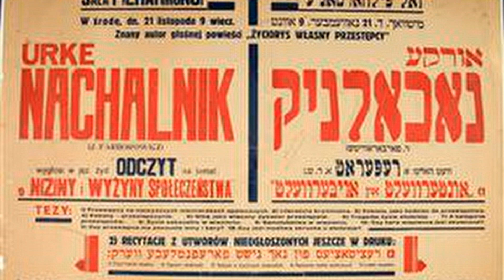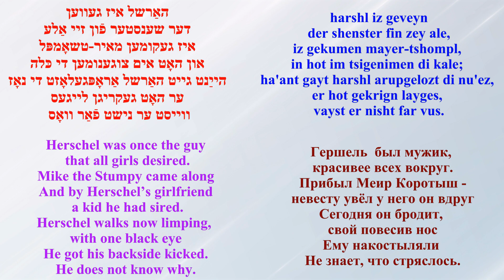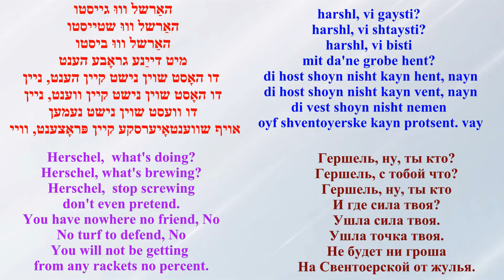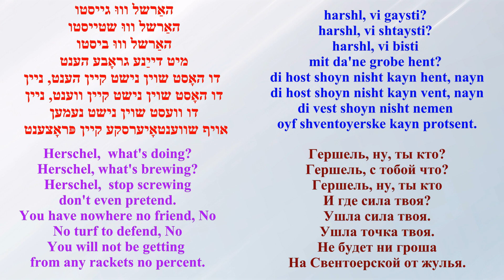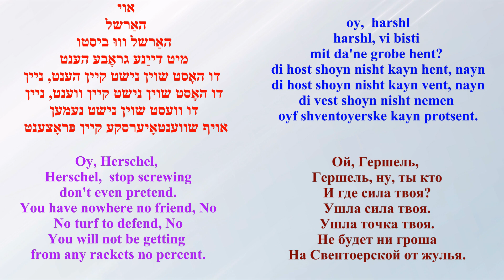THERESA TOVA sings Harshl [subtitled] Yiddish folk song of the Warsaw underworld טערעזאַ טובֿה האַרשל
From: Theresa Tova – Telling Stories
Label: Tova Entertainment – TE001
דאָס פֿאָלקסליד  פֿון
 דער װאַרשאַװער אונטערװעלט
Translated into
English and Russian by
Arye Menachem (LM)

Theresa Tova, a very talented Canadian singer, actress, born in Paris to Polish Jewish Holocaust survivors,  presents a song of Warsaw underworld, of down the luck gangster, Herschel (Harshl) who will no longer be able to get his cut from racket on Świętojerska street,  in Warsaw Yiddish.
ТЕРЕЗА ТОВА
Гершель
[с титрами на экране]
Народная песня о
преступный мире Варшавы
Перевод на английский
и русский
Арье Менахема (ЛМ)
Тереза Това, очень талантливая канадская певица, актриса, родившаяся в Париже в семье польских евреев, переживших Холокост, представляет песню на варшавском идише о варшавском преступном мире, неудачливом еврейском гангстере, Гершеле (Харшл), который больше не сможет получать свою долю от рэкета на улице Свентоерской.